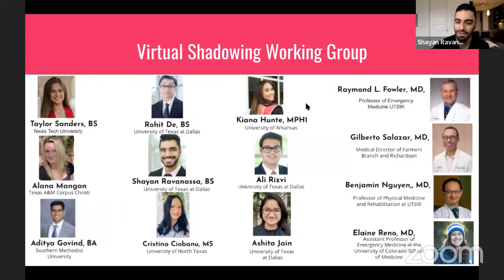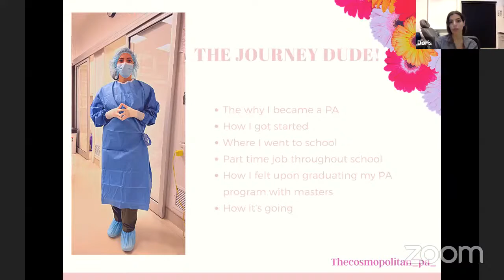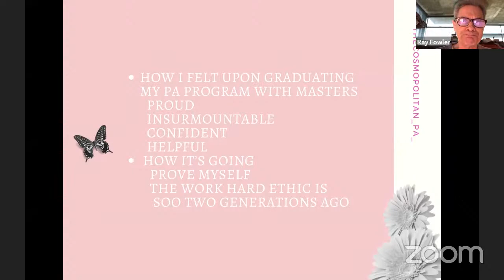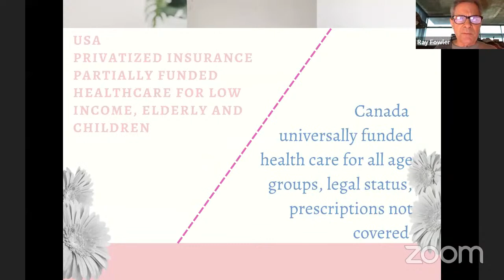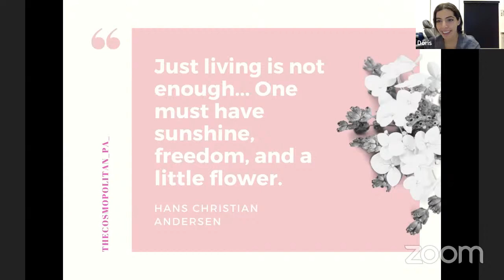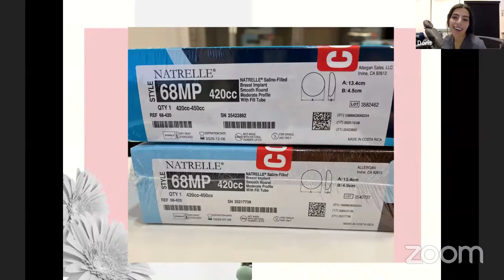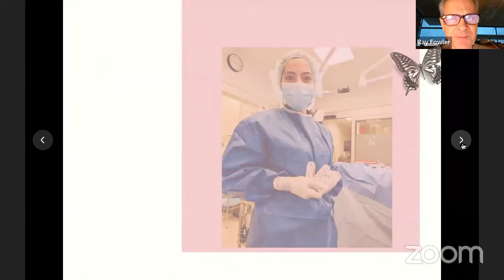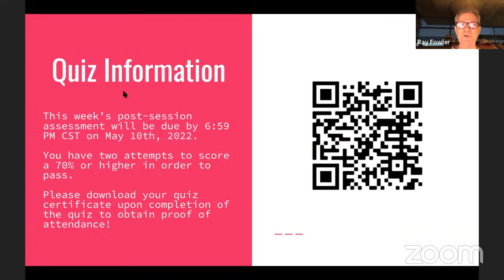Virtual Shadowing Session 98 - "PA Spotlight: Plastic Surgery"